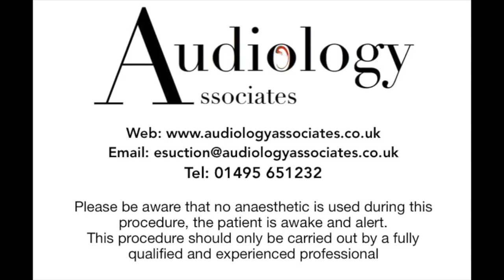MASSIVE AMOUNT OF EAR WAX REMOVED FROM BOTH EAR CANALS - EP 65